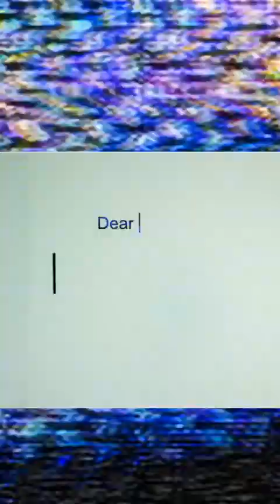Lockdown Diaries: Leaf Greener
Starring: Leaf Greener
Editing: Eva Novelli